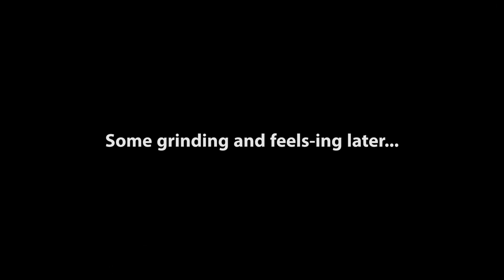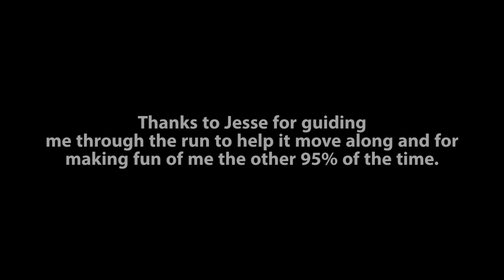Stream Recap - Dark Souls (Final Lord Souls)